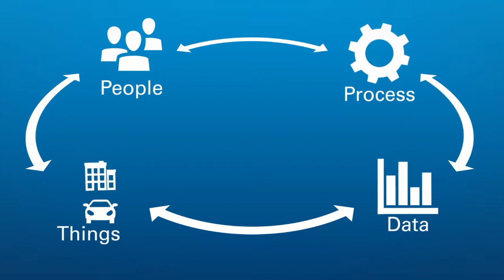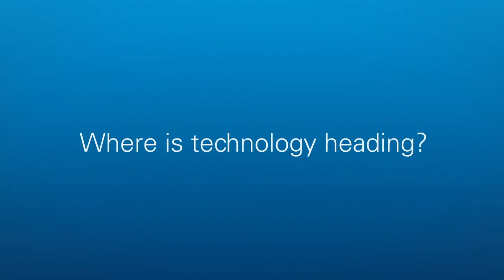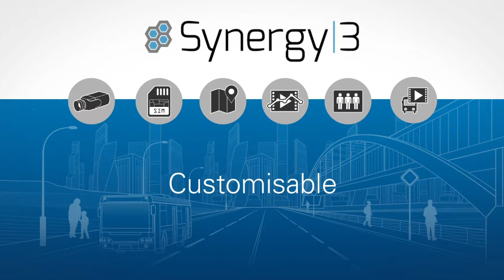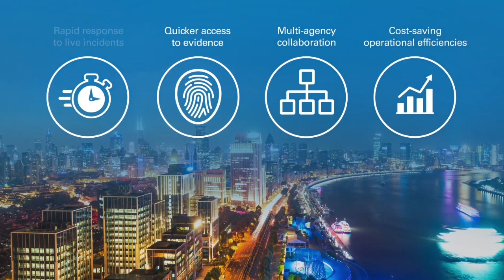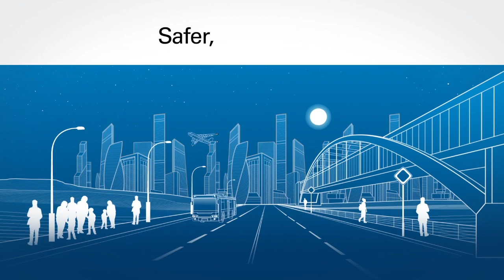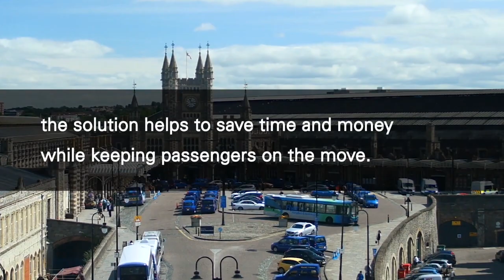Using Technology to create smarter, safer passenger experiences with Greg Alcorn from Synectics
This week on MySmartTech.TV, we're joined by Greg Alcorn - Director, Global Sales & Customer Success at Synectics.

About Synectics:
Synectics is a global leader in the design, integration, control, and management of advanced surveillance technology and networked security systems, for environments where security is operationally critical.

With over 30 years’ experience, they have gained an intimate understanding of the pressures, priorities, and challenges our customers in Oil and Gas, Gaming, Transport and Infrastructure, and High Security and Public Space face on a daily basis.

This specialist sector knowledge, coupled with a flexible ‘can do’ attitude and field-proven technology, is what sets them apart.